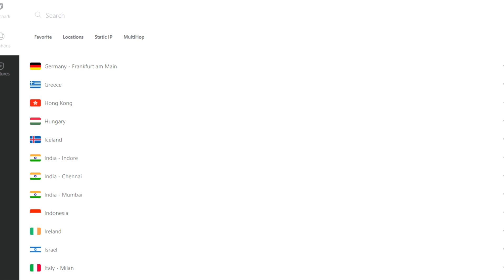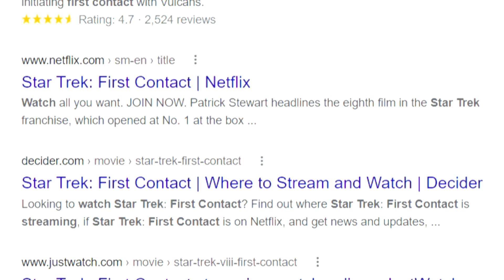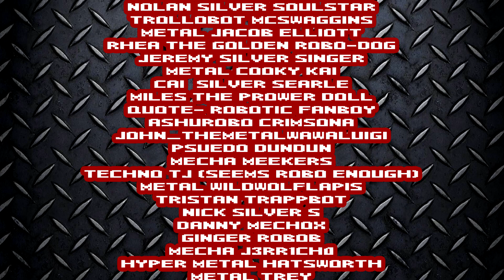Ian Flynn Ruins the Lives of Children (and it's GREAT) | Sonic Speed Reading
We are back with more Mecha March Madness AND Sonic Speed Reading! The Metal Virus has begun to spread and we meet (and lose) some allies as Sonic tries to fight off the virus on multiple fronts.